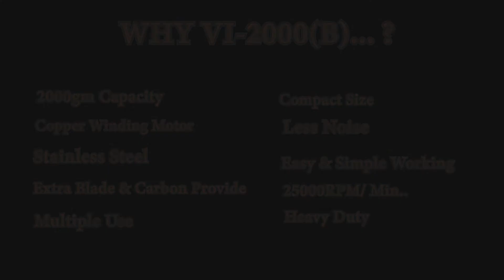Heavy Duty Masala Grinder Machine 👌 Powerful Masala Grinder VI-2000(B) 🔥👍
Heavy Duty Masala Grinder Machine | Powerful Masala Grinder

➡️  Features :
1. Designed for industrial-scale spice processing, this Heavy Duty Masala Grinder Machine boasts a 2000 gm capacity.
2. Equipped with a robust motor to handle large volumes of grinding, ensuring consistent results.
3. Adjustable settings cater to various spice coarseness preferences.
4. Despite its size, it's engineered for ease of use and minimal operator fatigue.
5. Built with high-quality materials for longevity and dependable performance Powerful Masala Grinder.

➡️  Key Features :
♦ Industrial Efficiency
♦ Heavy-Duty Motor
♦ Customization Options
♦ High-Grade Components
♦ Operator-Friendly
♦ 2000 gm capacity
♦ Stainless steel

ADDRESS :
➡️ Vishvas oil maker
206, Deepkamal Commercial Hub - 1,
Near Zoo, Sarthana Jakatnaka, Varachha Road,
Surat – 395 006 (Gujarat), India.